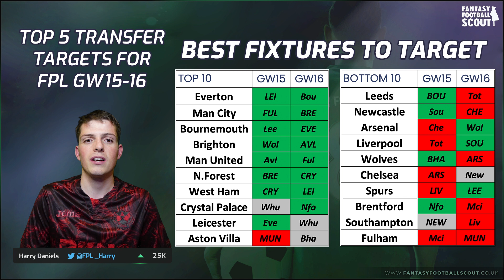MY FPL GW15 TOP 5 TRANSFER TARGETS | Who to buy with @FPLHarry | Fantasy Premier League Tips 22/23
FPL video from Harry (@FPLHarry ) taking a look at 5 transfer targets for Gameweek 15
✍️ Be Better at FPL: Click here to sign up for a FFScout Membership
Follow Fantasy Football Scout:
Follow FPL Harry
Timestamps:
Start 0:00
Introduction and Overview 0:07
Fixture Ranking 1:10
Benrahma 2:25
Calvert-Lewin 4:16
Rashford 5:48
Moore 7:02
Shaw 8:16
Summary of Top 5 transfer targets 9:45